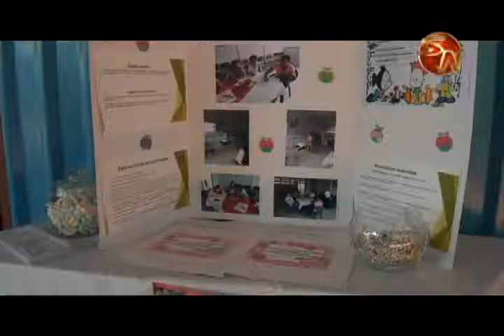45 maestras de prescolar se reunieron en la Escuela de Tierra Prometida en el cierre de los Talleres